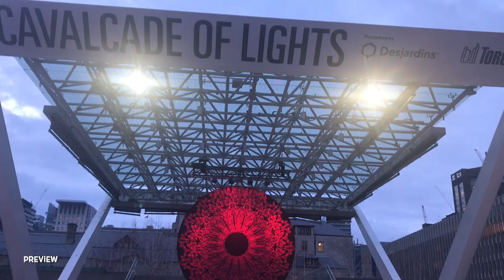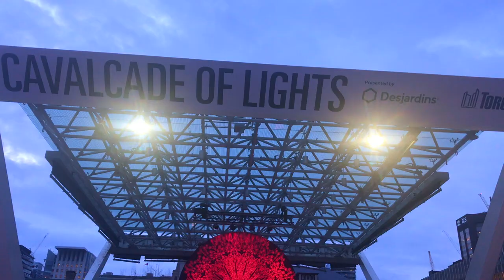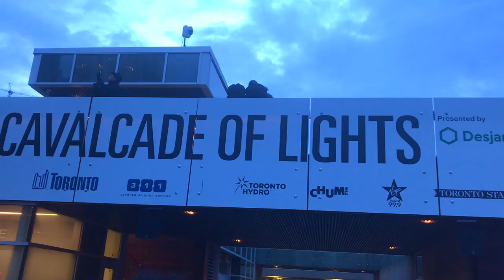[4K] 🇨🇦 Skating at Nathan Phillips Square | Toronto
Welcome to one of Toronto’s most celebrated attractions, the famous ice rink at Nathan Phillips Square.